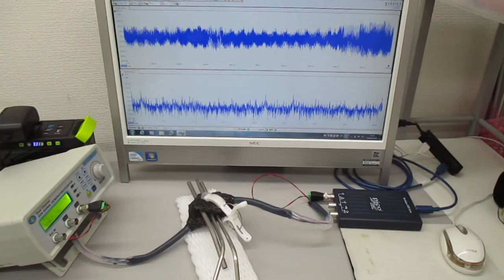低周波の共振現象と、高周波の非線形現象をコントロールする実験 ultrasonic-labo